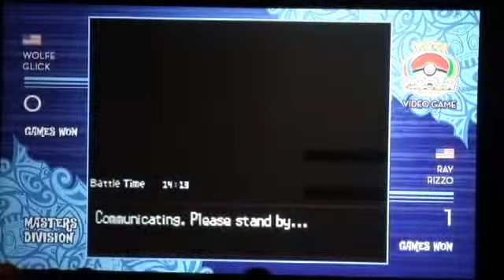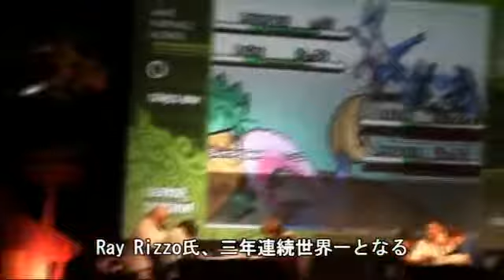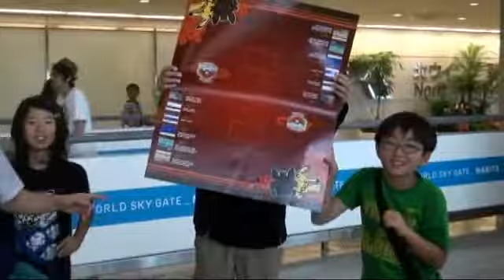Pokemon WCS 2012 World Final (Master)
in Hawaii